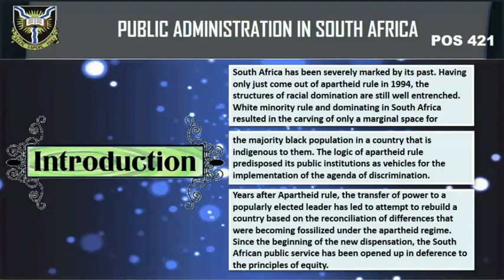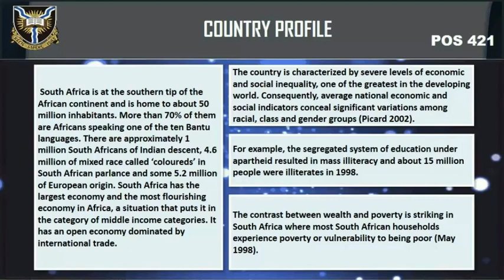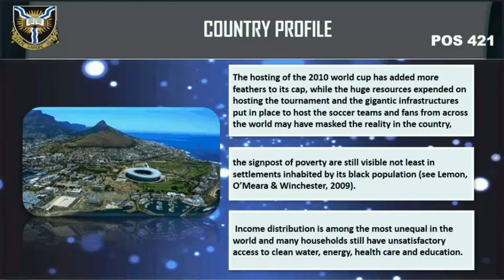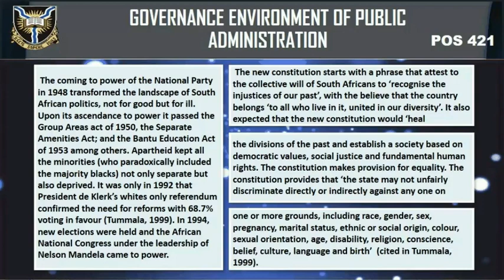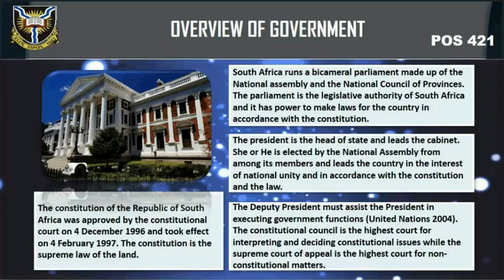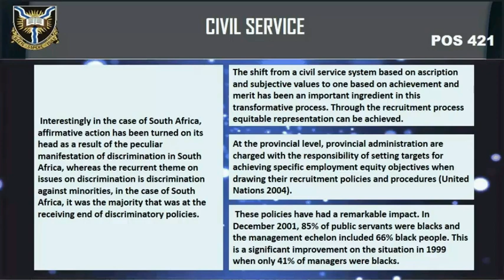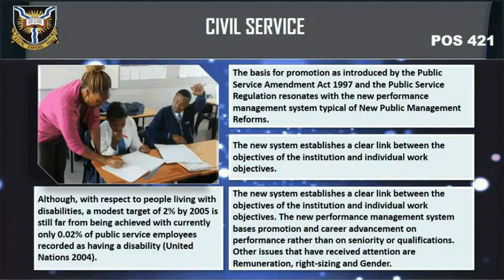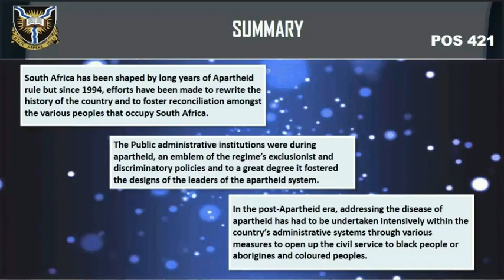POS 421 LECTURE 12